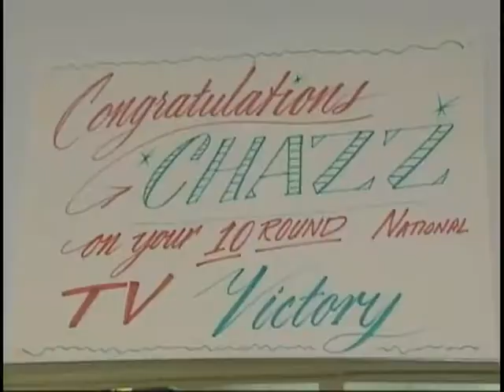VTS 01 0